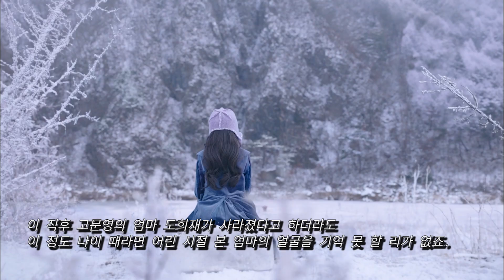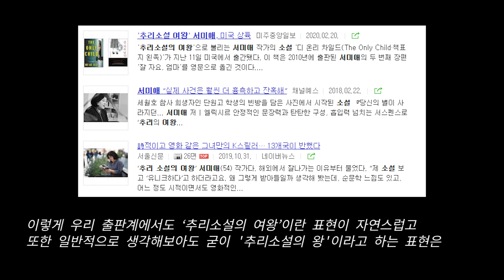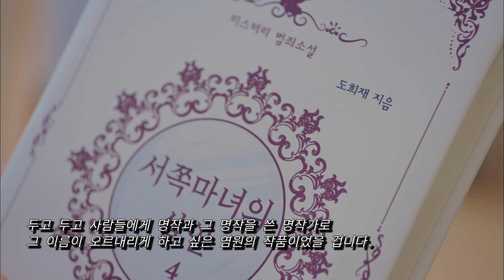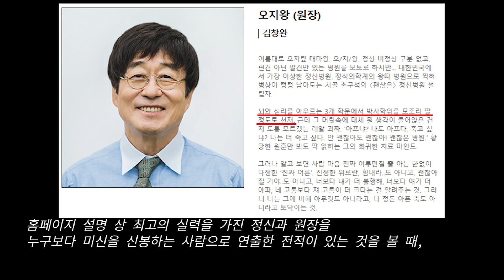《사이코지만 괜찮아》 문강태는 사실 형을 미워하고 있다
오직 형을 위한 삶만을 살고 있는 강태.
사실은 강태의 마음 속 깊이 형을 미워하는 마음을 가지고 있다?